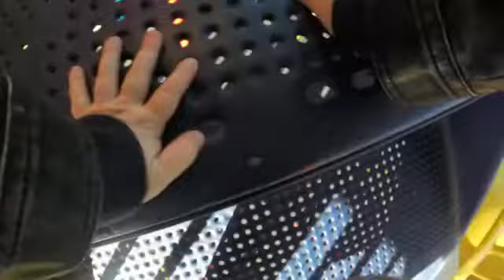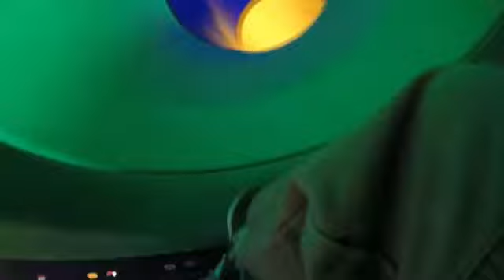Diggerland Slide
A four-year-old boy goes full-on playing on the sliding board structure at Diggerland in New Jersey.